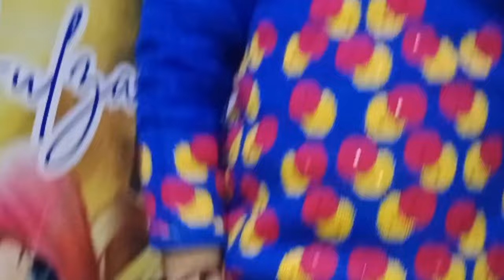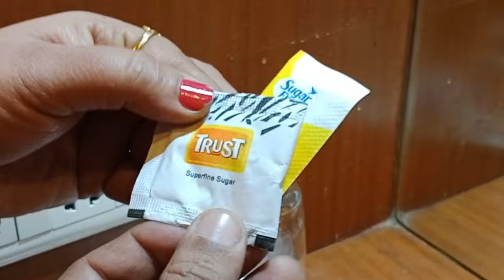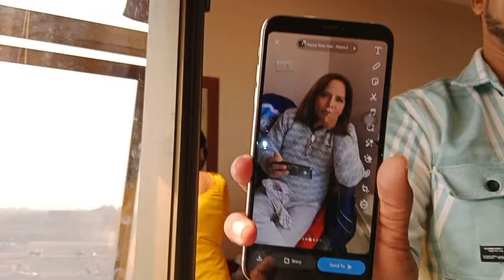Delhi se ajmer Shaadi mein gaye|| my new vlog|| plz like subscribe 🙂 31.1.2024